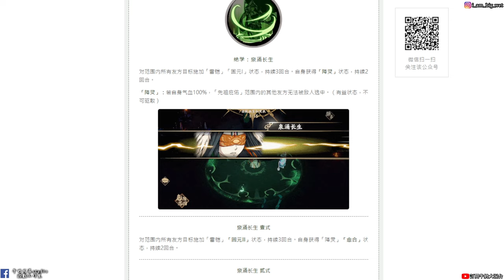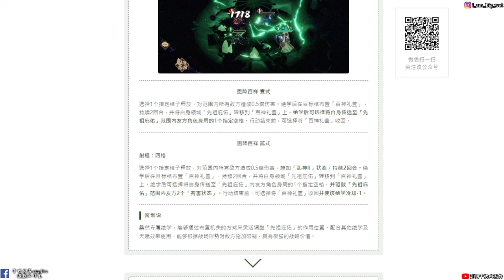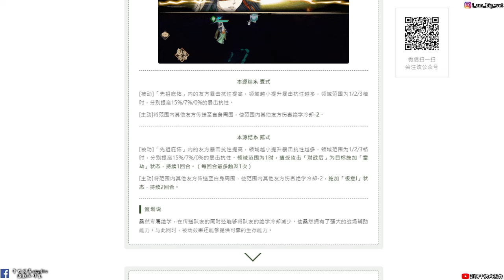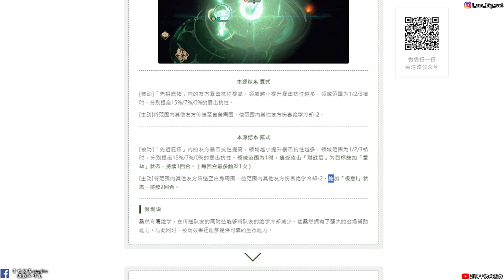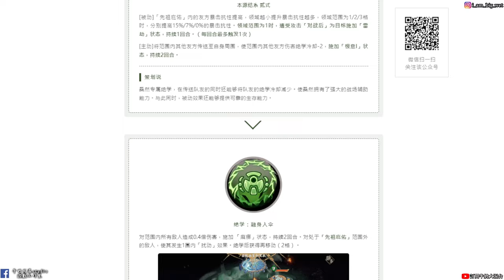【天地劫手遊】桑然|這麼硬可以嗎!|技能介紹|牛奶大濕台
2.如果有喜歡天地劫手遊的朋友，可以加入大濕的LINE社群
密碼:3345678